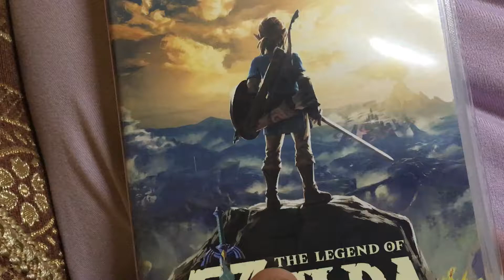“Did you like the legend of Zelda breath of the wild?”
N o